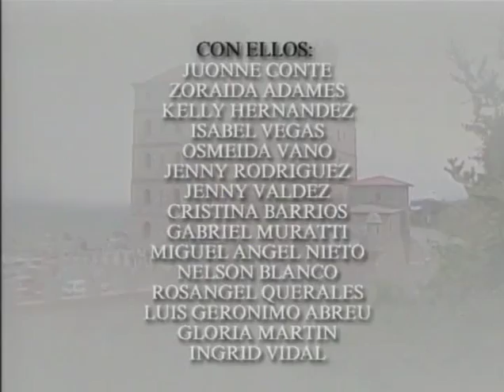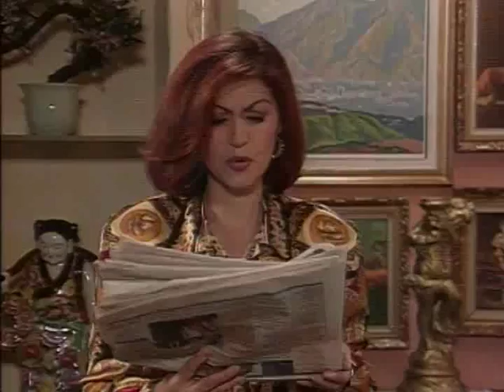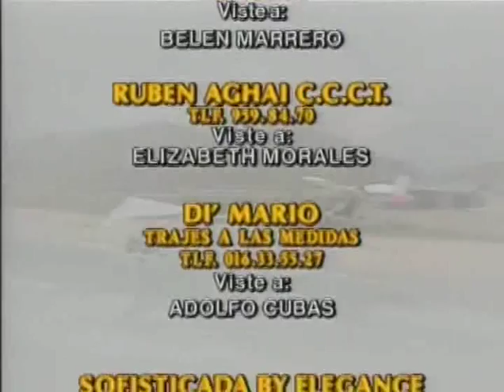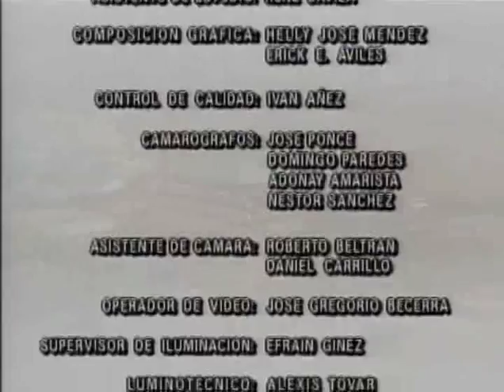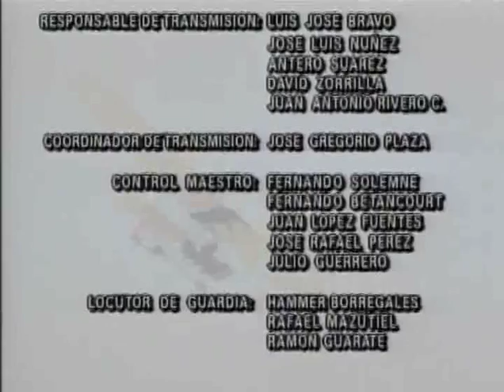Милый враг / Dulce Enemiga 1995 Серия 150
Год выпуска: 1995
Страна: Венесуэлла
Всего серий: 153

В ролях: Гильермо Давила - Хулио Сесар, Джиджи Занчетта - Виктория, Эдуардо Луна - Виктор Мануэль, Наталия Стрейгнард - Мария Лаура, Белен Марреро - Минерва, Элизабет Моралес - Коко, Лейдимар Сифуэнтес - Клаудия

Описание: Для красивой Виктории Андуесы любовь и ненависть смешиваются, и она больше не способна разделить их, поскольку обстоятельства вынуждают ее стать самым жестоким врагом единственного человека, которого она когда-либо любила. В то время, как Виктория находится в Италии, ее отец проворачивает незаконные финансовые аферы в туристической корпорации, которую возглавляет. Когда один из его служащих, Хулио Сесар Герреро, обнаруживает, что сеньор Андуеса присвоил миллионы, он предает гласности эту информацию, и следующий за этим скандал приводит Андуесу к фатальному сердечному приступу. Виктория, только что возвратившаяся из Европы, оказывается рядом с отцом в момент его смерти. Полностью неосведомленная в реальных фактах, она убеждена, что ее отец был обвинен несправедливо. Все, что она знает - это то, что он умер из-за конфликта с неким Хулио Сесаром Герреро, и она клянется отомстить любой ценой. Виктория придумывает простой план: она заслужит любовь и доверие Хулио Сесара, станет необходимой для него, обнаружит его слабые места, и затем разрушит его жизнь и репутацию так же, как он разрушил жизнь ее отца. Чтобы добиться этого, она собирается женить на себе Хулио Сесара. Вооруженная пакетом поддельных документов, обеспечивающих ей новую фамилию, Виктория намеревается завоевать Хулио Сесара - и делает это в рекордно короткий срок. Скоро он безнадежно влюблен в нее, и назначает день их свадьбы. Но планы Виктории имеют неприятные последствия. После причинения ужасного вреда Хулио Сесару она понимает, что глубокая ненависть, которую она чувствовала к нему, превращается в любовь, не поддающуюся контролю... Хулио Сесар обнаруживает истинную личность Виктории и вынужден сообщить ей реальную историю позора и смерти ее отца... Она понимает свою ошибку, но слишком поздно. Теперь Хулио Сесар жаждет отыграться.., и не проявляет никакого милосердия к ней. Несмотря на их истинные чувства, Виктория и Хулио Сесар обречены быть врагами. Им придется еще испытать много болезненных моментов, прежде чем они уступят страстной любви, которая связывает их